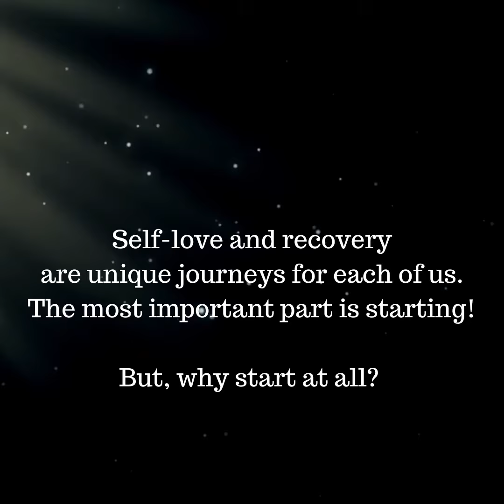What does selflove/recovery mean to you?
At Recovery Program Solutions of Virginia, we are all about hope! We offer five in-person Recovery Centers, weekly virtual support groups, and virtual one-on-one support. We are here for you! Just reach out. Our programs are free! rpsva.org